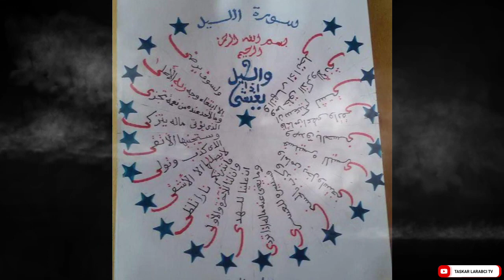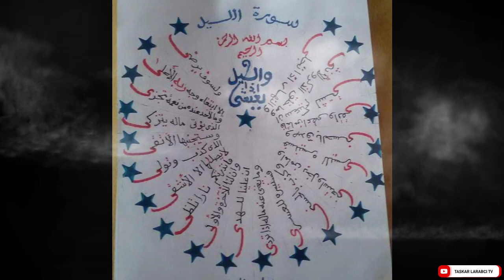ASIRIN MALLAKAR MIJI KO MALLAKAR MACE MUJARRABI